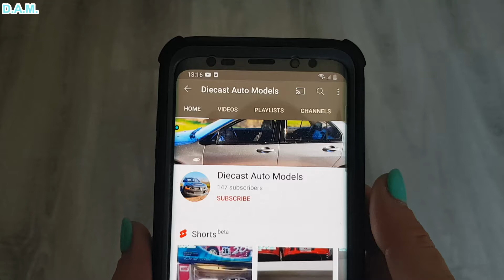AUDI QUATTRO Team Schmidt Motorsport Nr. 2 Rally Hunsruck 1984 H.DEMUTH - W.LUX Ixo 1/18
What I Buy with 60 euro from EBAY AUCTION ? Mystery Box 2021 - 5 x 1/43 Rally

What I Buy with 47 euro from EBAY AUCTION ? Mystery Box 2021 - 7 x 1/18 and 4 x 1/24

What I Buy with 120 euro from EBAY AUCTION ? Mystery Box 2021 - 3 DTM and 1 Rally Legend 1/18